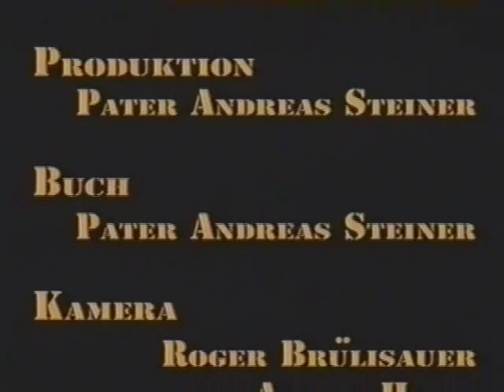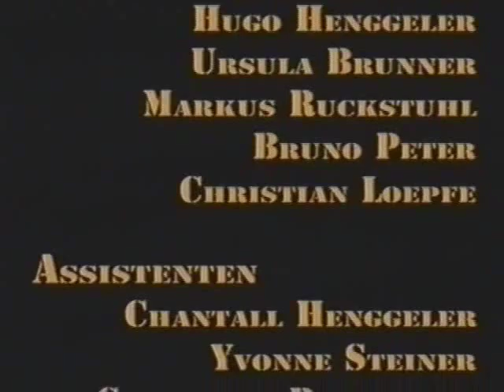Geist der Loge [Teil 4/4]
Der Einfluss der Freimaurerei in der V2-Sekte.
English (interview with Mgr Fellay)

Français (interview de Mgr Fellay)
Beschreibung:
"London 1717, im Appletree Inn beschließen einige Gentlemen die vie Logen Englands zu einer Großloge zusammenzulegen. Es ist die Geburtsstunde der Freimaurerei.
Seit Anbeginn gab es einen Gegner der Freimaurerei: die katholische Kirche.

Jahrhundertelang exkommuniziert sie die Anhänger und verurteilt ihre Lehren. Allen voran die Idee von der Gleichheit aller Religionen, die bereits in der Gründungskonstitution der Freimaurerei verankert ist.

Rom 1999. Alle Konfessionen der Erde versammeln sich zum gemeinsamen Gebet.
Ist es reiner Zufall?
Oder besteht ein Zusammenhang zwischen den Ideen der Loge und dem, was heute in der Kirche geschieht?"